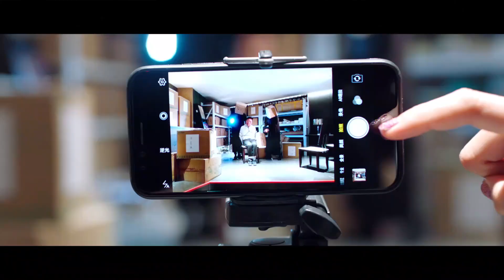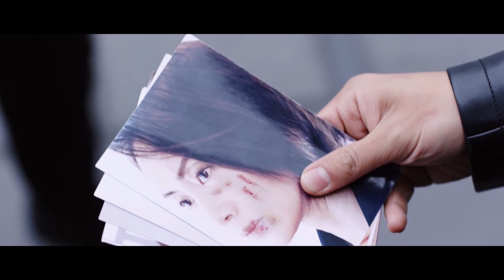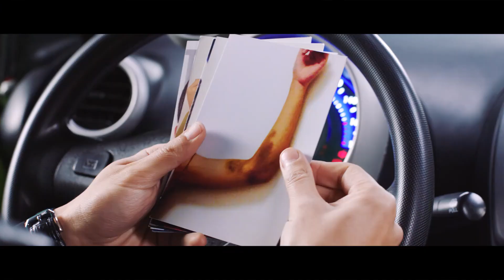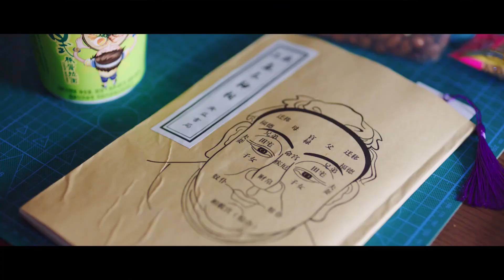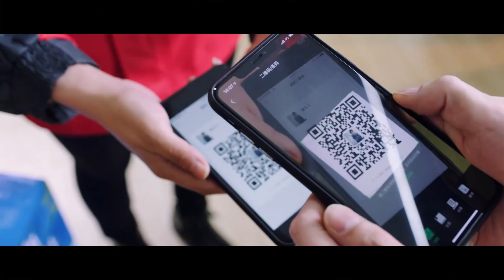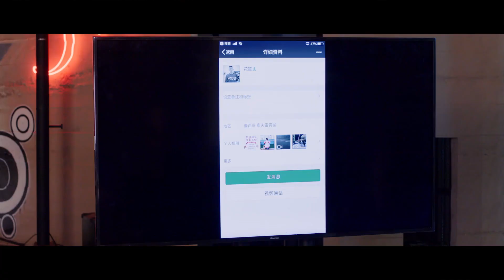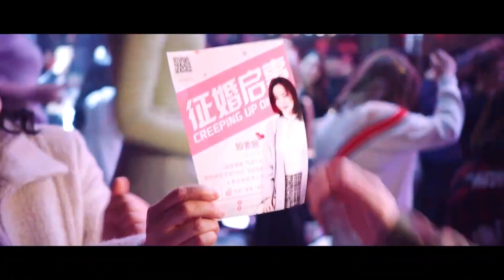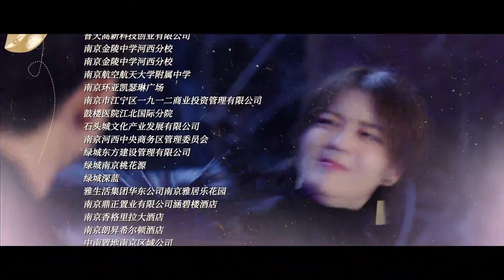【SUB】E01: Customer First 猎心者 | iQIYI